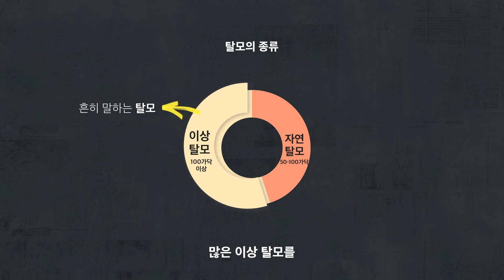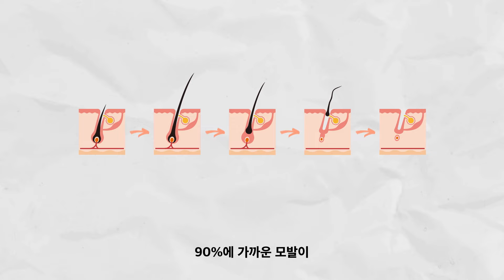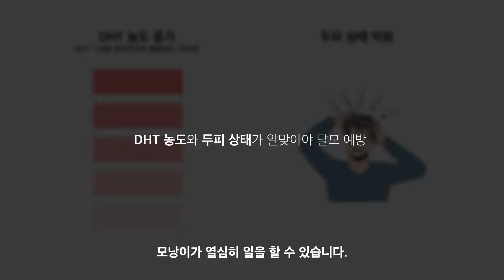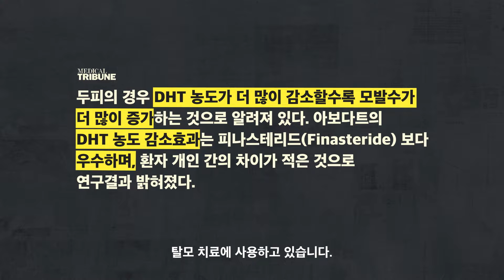수없이 탈모 샴푸만 바꾸고 있는 당신! (Replacing shampoos is not enough.)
1,000만 탈모인구 시대,
여러분은 탈모 샴푸만 찾고 있었기 때문에
오늘도 머리카락이 빠지고 있습니다.

📌 댓글 자세히